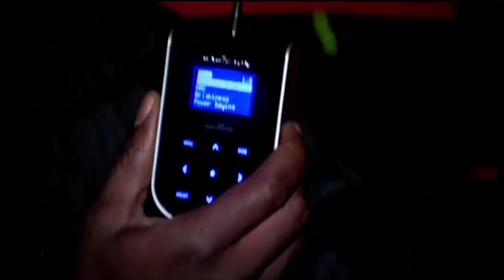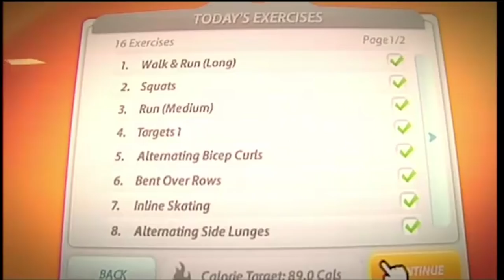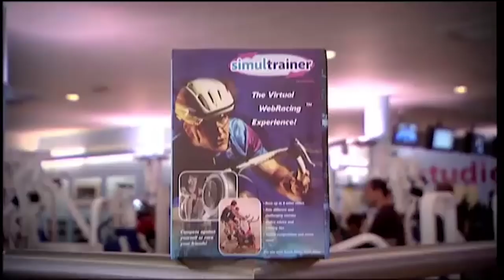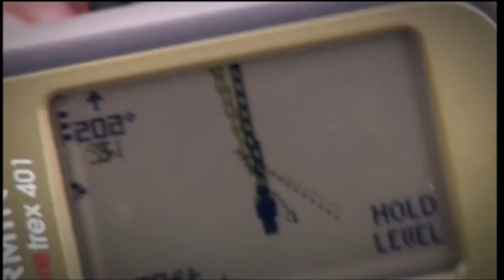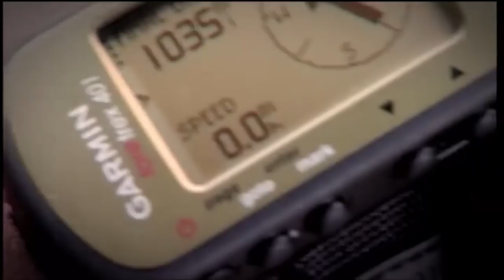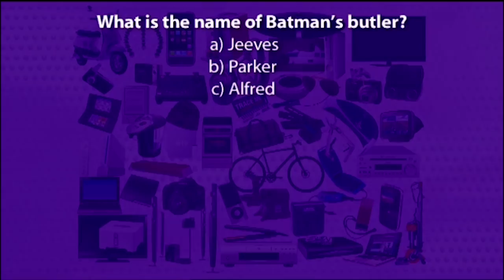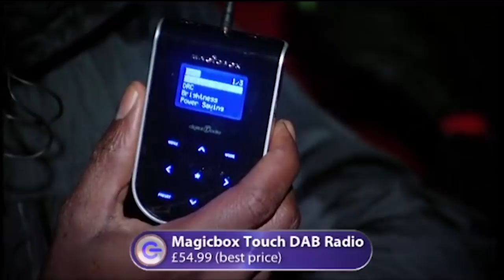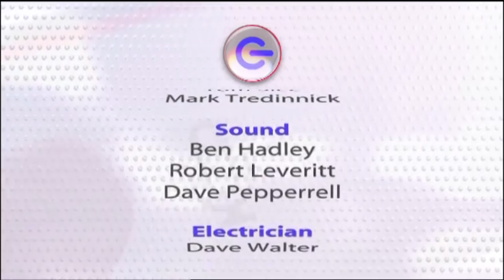The Gadget Show - Season 12 Episode 12